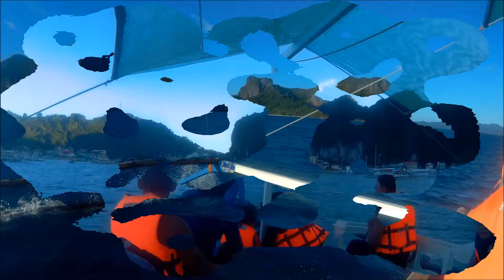El Nido 2018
El Nido, Palawan ( Heaven on Earth)
November 29- December 1, 2018

Videos All Shot with Honor 8x and Supremo 4k Action Camera